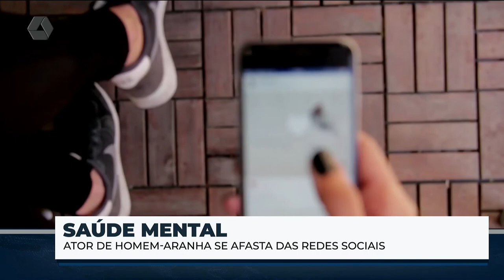Redes sociais podem ser nocivas e impactam na saúde mental, diz psicóloga